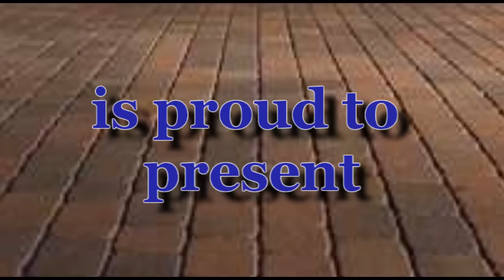videoWOW! Luxury by the Water Home Tour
Home sellers!

Looking for a way to sell your real estate faster?

Looking for an affordable way to sell your real estate?

Look no more, videoWOW! can help you to harness the power of videos and Youtube.

With the huge traffic that comes to Youtube you can sell your house quicker.

Search engines love video.

The power of Real Videos:

- Saves everyone time.

- Saves money. videoWOW! Tours are much more affordable than you think.

- By taking lots of photos of the property you know the house has already been prepared for showing.

Ruben M.
videoWOW!
707-4MY-DEAL

REAL ESTATE BROKERS
REAL ESTATE PROFESSIONALS

Want more listings?

Looking to sell more homes?

Want more real estate leads?

Wish you had more homes for sale?

Want more mlm listings?

Tired of the low turn out at your open house?

Would you lke to sell homes quicker?

Want to save money advertising your homes?

Showcase your property today, stand out from the crowd.

Want more quality leads?

Wish you had more prospective clients ?

We specialize in residential videos.

Want to save money on advertising

Want to showcase your property?

Want more information about Professional real estate video tours?

Property Videos are hot right now.

Virtual real estate tours help buyers find the right home.

Residential videos by videoWOW! are much more affordable than you think.

Looking for a great real estate videographer?

We can put together a professional web video.

real estate web video is just what you need.

Need a real estate photographer?

Virtual video tours by videoWOW! are incredible.

FOR SALE BY OWNERS (FSBO)

Are you afraid to sign with a real estate agent because you may get lost among all the other listings?

Realtors and real estate brokers too?

Do you have a home for sale?

Don't know much about real estate marketing?

Don't know much about real estate vidoes?

Need some real estate tips?

Don't know what a virtual tour is?

Looking to to sell your home fast?

Wish you knew the real estate secrets?

Need some real estate marketing ideas?

Want to more about Real estate virtual tours.

Promotional clips show your property inside and out.

Want help sell property?